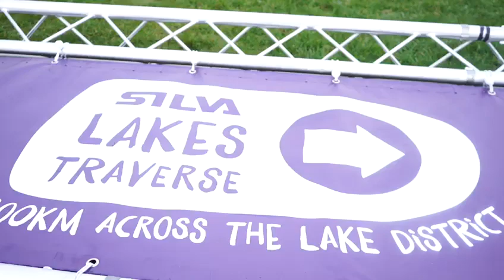2022 SILVA Lakes Traverse - St Bees start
It was a beautiful morning in St Bees as our 2022 participants set off for a fantastic journey across the Lake District! ☀️

🎥 Stephen Ashworth, Jimmy Hyland, Ross Brackley